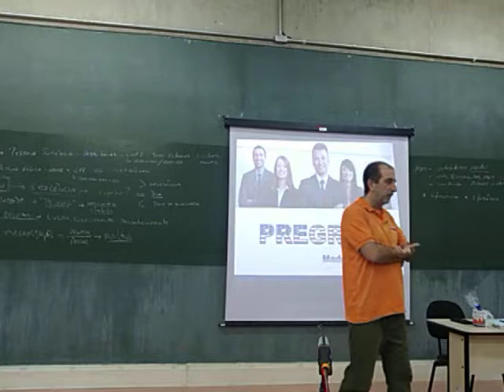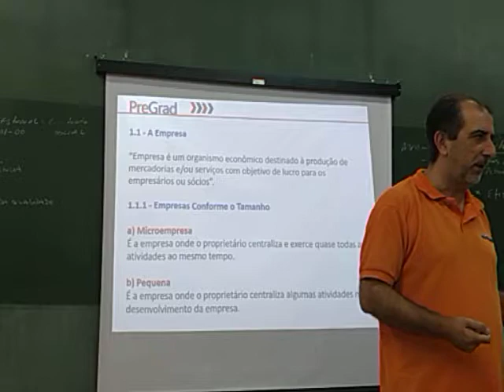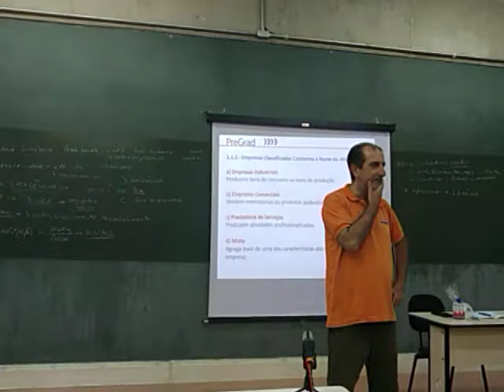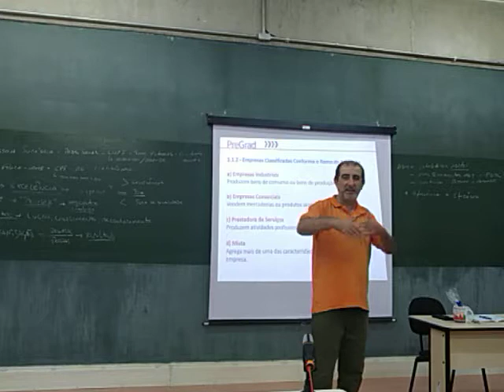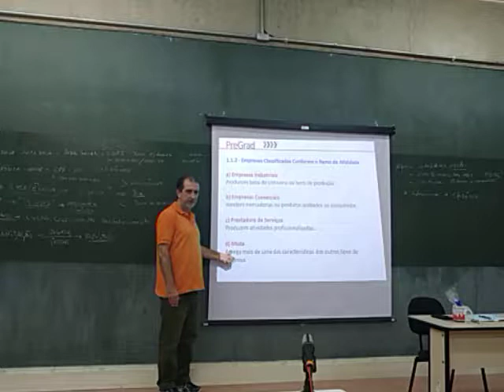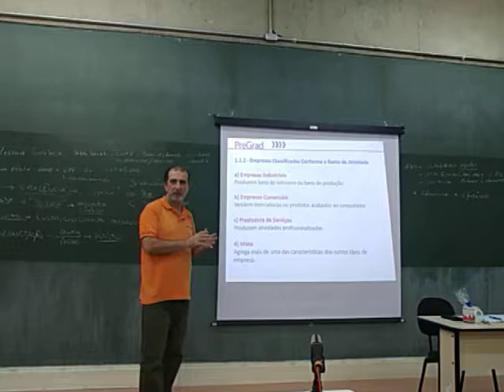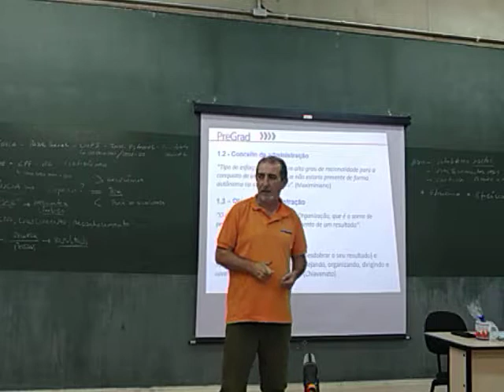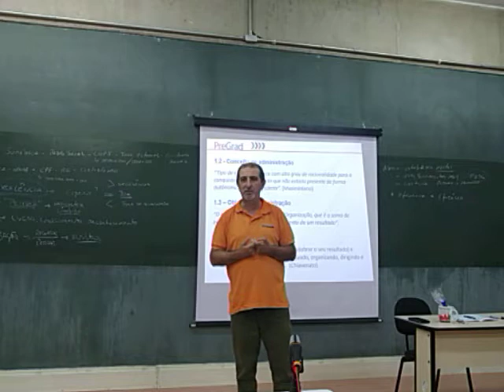Pregrad_ administração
Parte 1